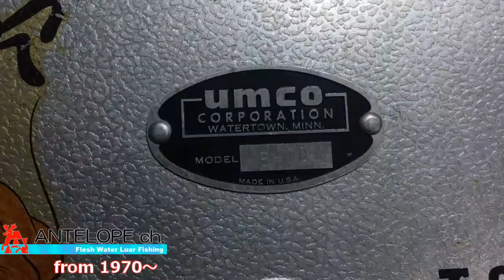【Lure Fishing】 ５０年前からのタイムカプセル！ スプーンとスピナーを発掘した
物置箱の中から懐かしいルアーケースと遭遇しました。
１９７０年ごろに初めて手に入れたものです。
まさに５０年前からのタイムカプセルです。
多少キズはありますが、若かりし頃を思い出させてくれました。(^^♪